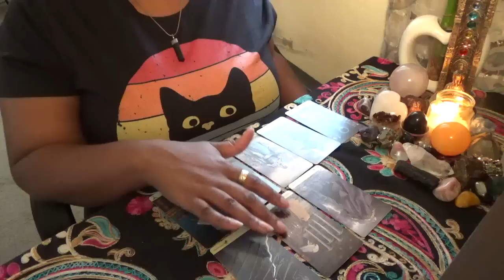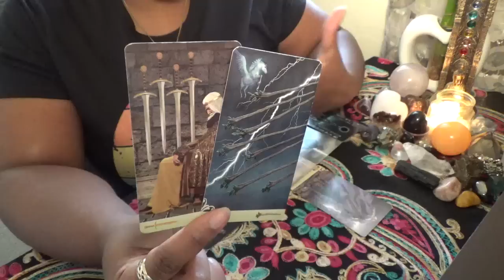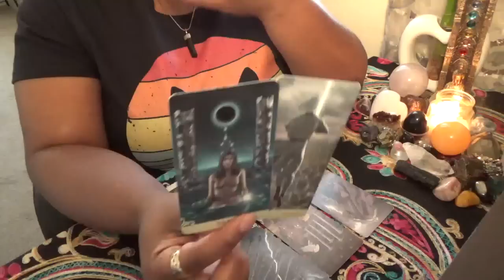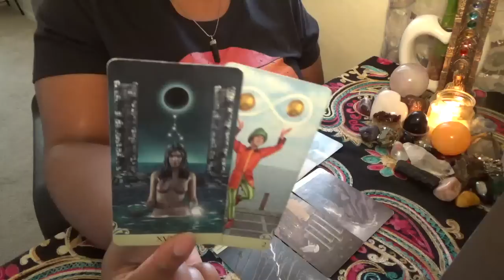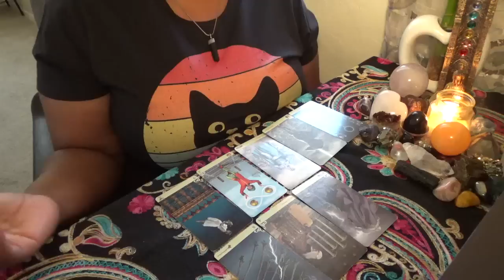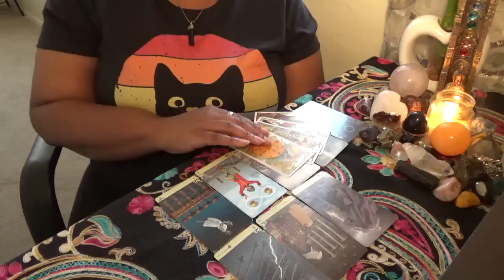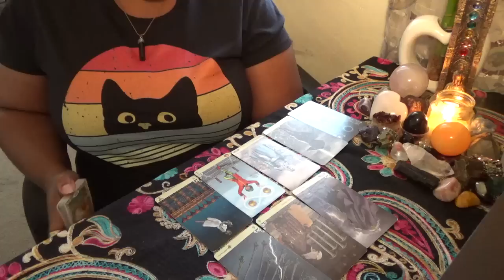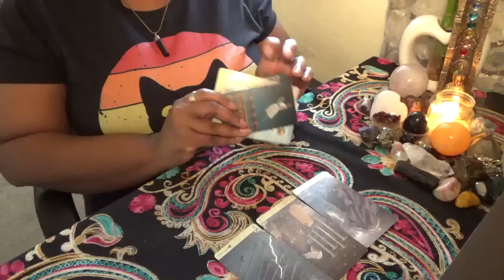Taurus Feeling Their Energy *September 20 30th 2020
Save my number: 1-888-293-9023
ext. 11119